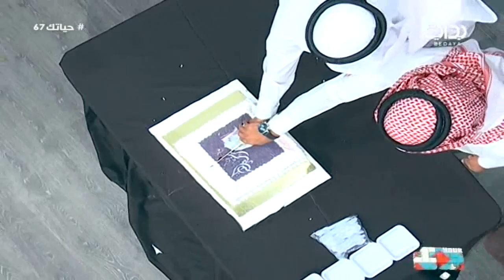قاتوه تدشين " رحمة الله " -سرور الروقي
١٤٣٨/٧/٢١ هـ - الثلاثاء - اليوم السابع والستون